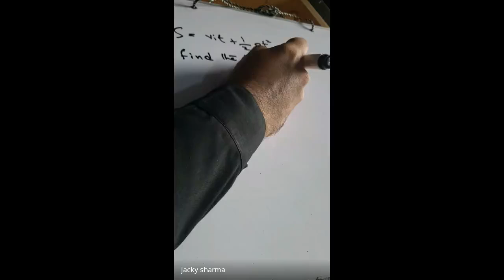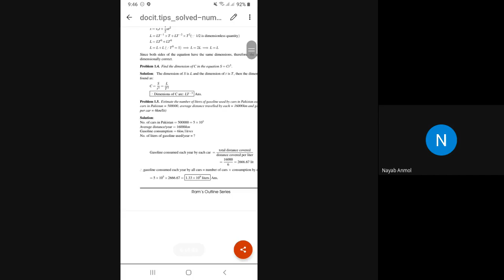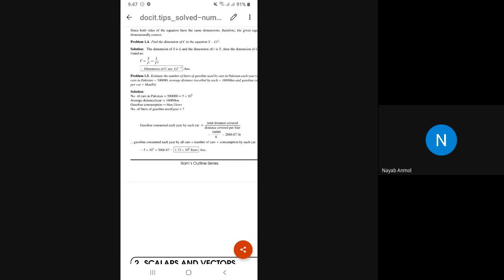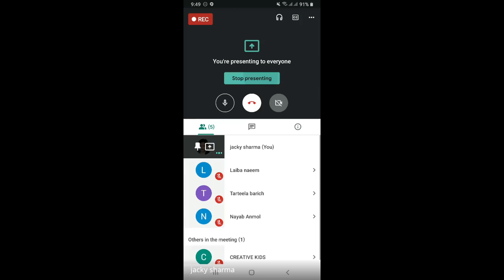GRADE 11 PHYSICS CHAPTER 1 NUMERICALS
CREATIVE KIDS SCHOOL